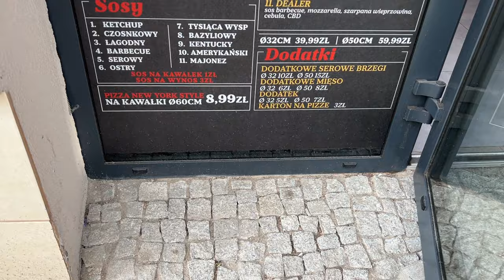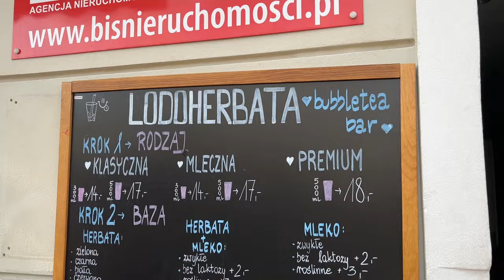A walk through Centrum, Białystok, Poland.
Hey guys, hope you liked my first video. Follow for more.❤️